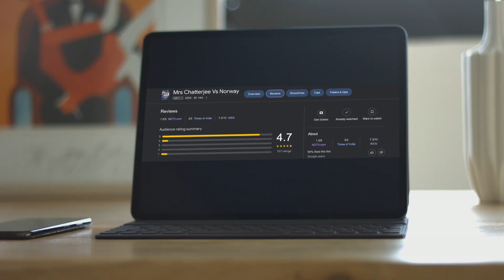Why This Film is a Must Watch | Mrs Chatterjee vs Norway Real Review | Ronak Kotecha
Mrs Chatterjee vs Norway, is this movie really that bad? 1.5 stars - is it really the kind of rating this movie deserves? Checkout the full video to know more.

Support our Backup Channel @ronversations
Video Editing & Graphics Credits:
Video is edited by the team of  @harsh_khatuja